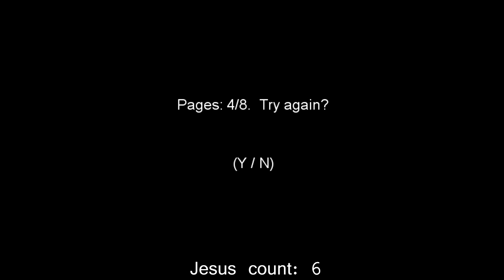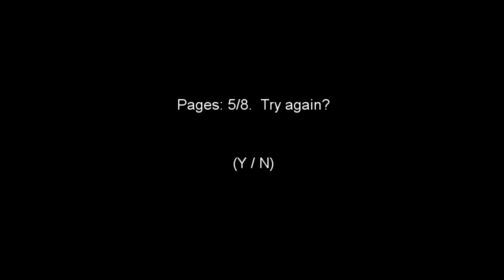Slender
Hardcore voice acting